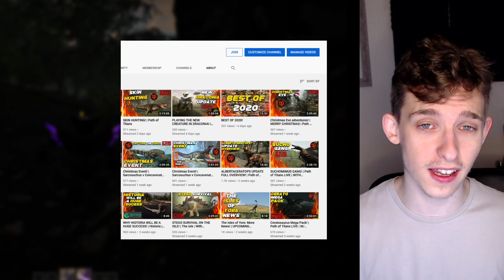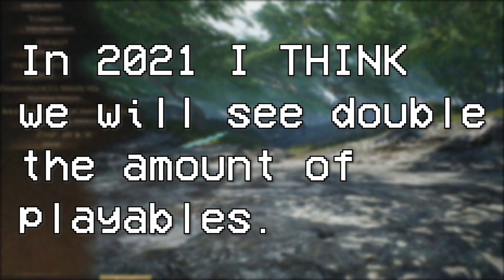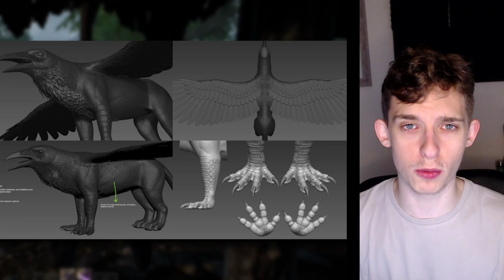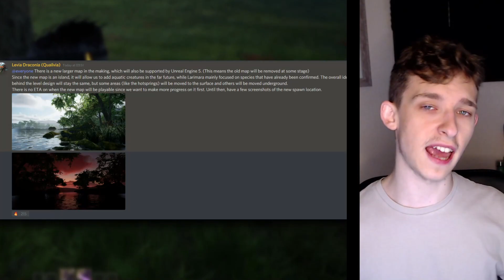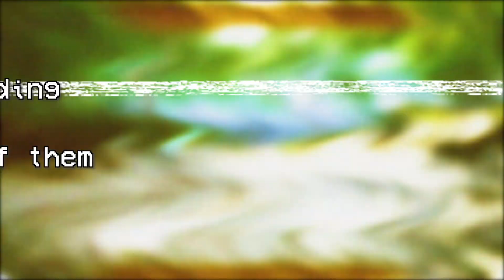What I THINK Is Coming To DRACONIA in 2021!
Today I am talking about What i think is coming to Draconia in 2021, this is a follow up to my previous video about Path of Titans, and what i think is coming to Path of Titans in 2021.

Theres a lot that i think will come to Draconia in 2021, and this video will tell you everything you need to know!

Chapters:
00:00 - Intro
00:41 - Dragons
03:57 - The World
05:45 - Other Stuff

What is Draconia?

Draconia is an open-world dragon survival game with RPG elements being made in Unreal Engine 4.

Play as one of six different dragon species and take over the sky or the land.
Follow the path of Taruk and uncover the story behind Draconia through quests, secret locations, and various characters in single-player and multiplayer mode.

If you don’t want to play alone, join others in a multiplayer game or invite your friends to join your group or clan, and level your characters together.